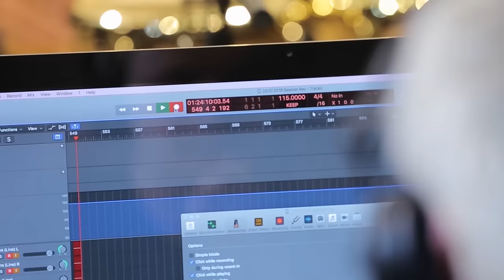Yulduz Turdiyeva - Nanasi bor (jonli ijro) | Юлдуз Турдиева - Нанаси бор (жонли ижро)